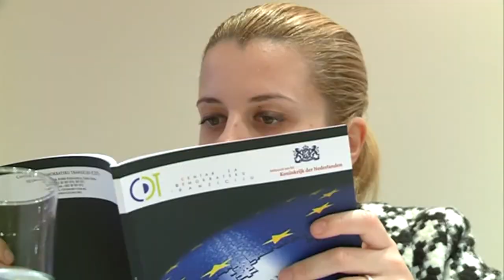111213 PREGOVORI - PRILOG TV VIJESTI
111213 PREGOVORI - PRILOG TV VIJESTI